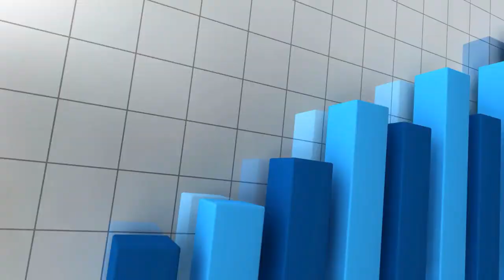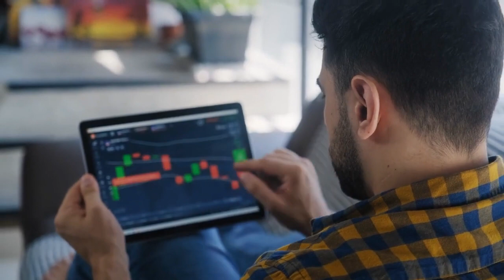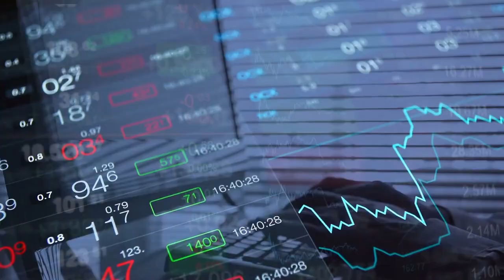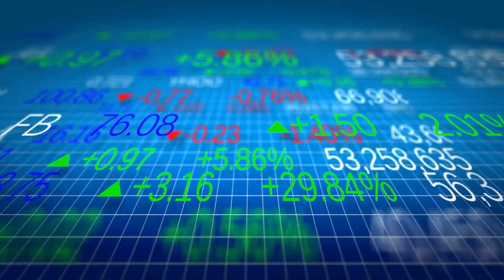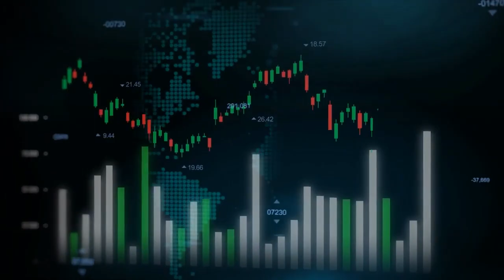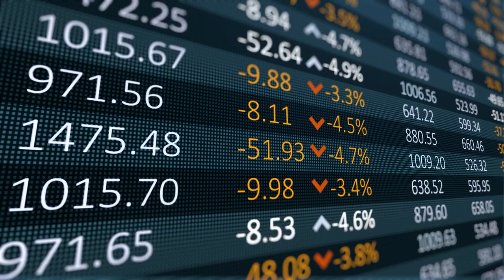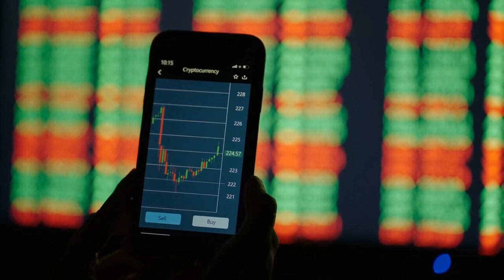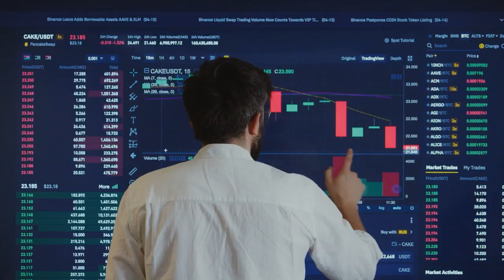How to use the 2023 Recession to Build Wealth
Welcome Back To Finance Today,

Based on what the experts are saying, there's a strong likelihood that we're heading toward a recession. According to a recent Bloomberg News survey, about 4 out of 5 economists expect a recession in 2023 or 2024. The U.S. has not officially entered a recession yet. The National Bureau of Economic Research (NBER), an independent nonprofit responsible for determining the beginning and end points of U.S. recessions, waits to make a declaration until sufficient data is available. You need to plan ahead to position your investment portfolio for an economic downturn, even if the next recession is forecasted to be mild. In this video, we are discussing How to use the 2023 Recession to Build Wealth

Section 107 of the U.S. Copyright Act states: “Notwithstanding the provisions of sections 106 and 106A, the fair use of a copyrighted work, including such use by reproduction in copies or phonorecords or by any other means specified by that section, for purposes such as criticism, comment, news reporting, teaching (including multiple copies for classroom use), scholarship, or research, is not an infringement of copyright.” This video and our YouTube channel, in general, may contain certain copyrighted works that were not specifically authorized to be used by the copyright holder(s), but which we believe in good faith are protected by federal law and the fair use doctrine for one or more of the reasons noted above.